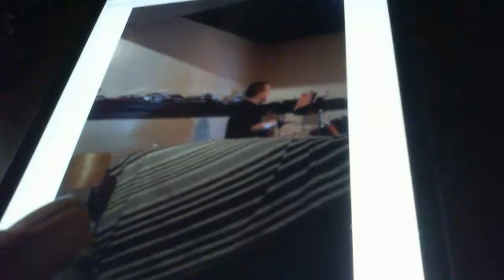MARSHALL MATHEWS LP 2 Album Review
@EMINEM - MARSHALL MATHEWS LP 2 Album Review - Captured Live on Ustream